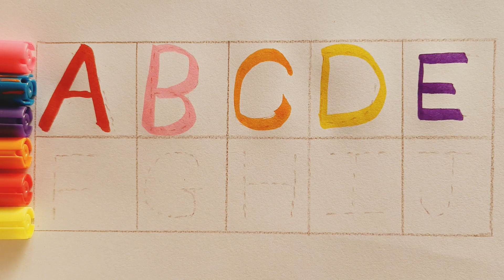abcd,A for Apple🍎,Alphabets,abc learning for toddler#abcsong,Nursery rhymes#abcde#KuKuClass#english